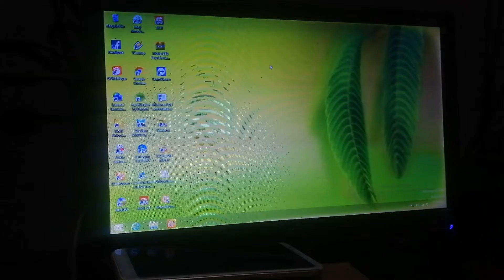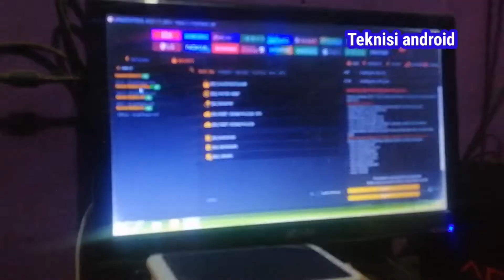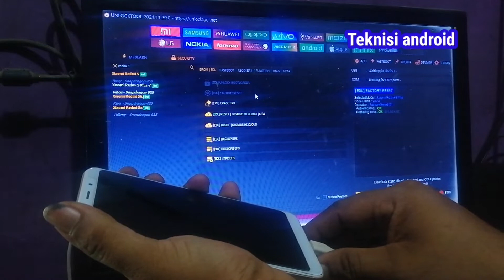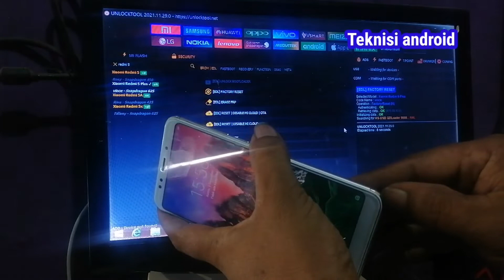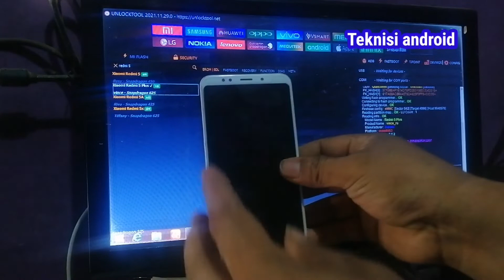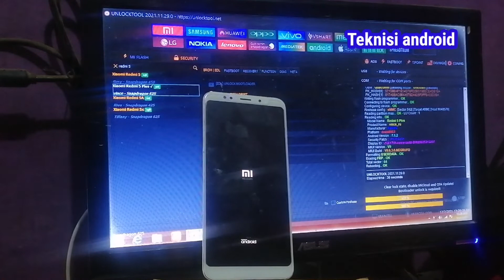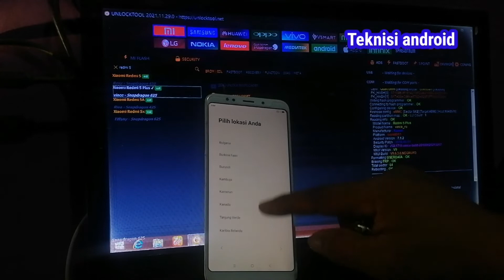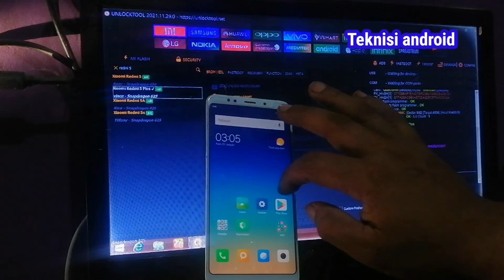Redmi 5 plus Tidak bisa masuk recovery mode lupa pola ini solusi nya, pasti berhasil..!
Unlock tool download link di bawah ini